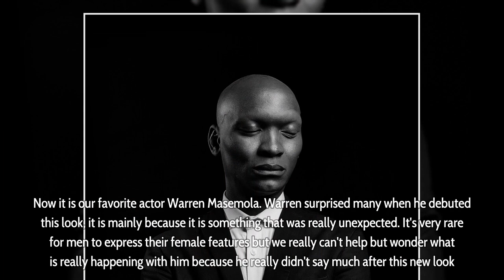Actor Warren Masemola Shocks Mzansi With His Sudden Change Of Look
Actor Warren Masemola Shocks Mzansi With His Sudden Change Of Look - A lot of our celebrities have been radically changing their looks lately, some even went as far as to a point when it became difficult to recognize them. It first started with Busiswa when she trended for extreme change, it then went to Vusi Nova who is constantly asked about this new look because it is very different from what his fans know him for.

Now it is our favorite actor Warren Masemola. Warren surprised many when he debuted this look, it is mainly because it is something that was really unexpected. It’s very rare for men to express their female features but we really can’t help but wonder what is really happening with him because he really didn’t say much after this new look. At this point we just hope he is not going through some middle-life crisis and we hope this look genuinely makes him happy.